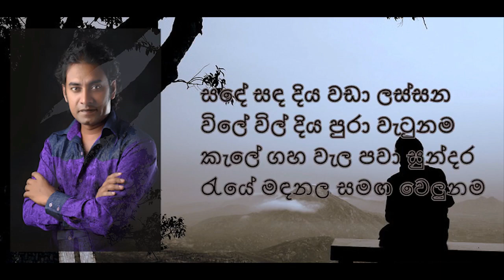Liya ganu bari kaviya (ලියා ගනු බැරි කවිය)